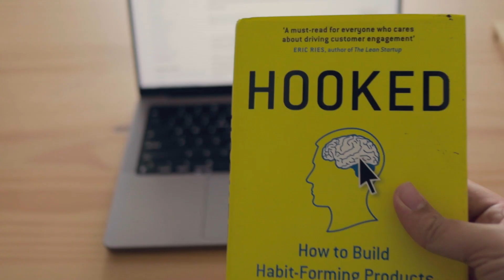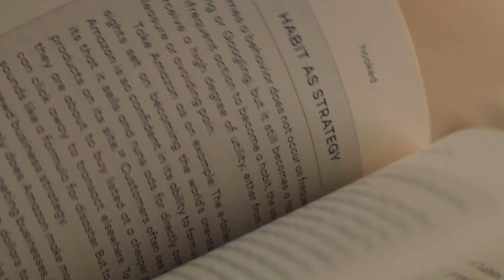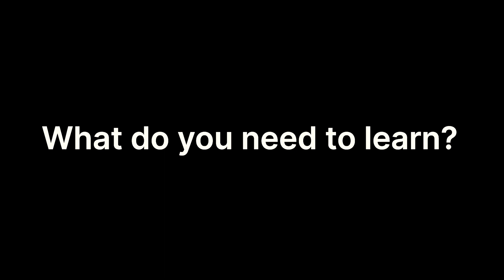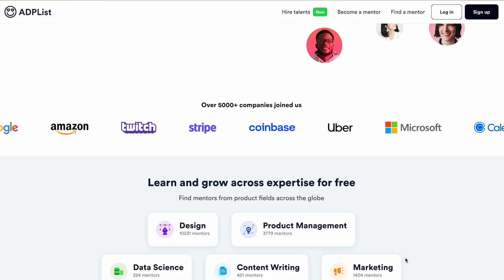Intro to UX design: Beginner's Guide to Get Started in UI/UX Design Today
How to get started in UX design and create a compelling UX design portfolio that showcases your UX design skills. This video will help you how to get started and start your journey as a UX designer and the necessary learning steps needed to become a Self-Taught UI/UX Designer.

You will learn:
UX design skills needed:
Knowledge gathering
Information Architecture
Visual design
Typography
UX design case study
UX design portfolio

00:00 How I became a UX designer in 3 weeks
00:52 Intro
03:29 Should you switch to UX design?
04:42 Who can switch to UX design?
06:26 Step 1
08:58 Step 2
09:34 Step 3
10:01 Step 4
10:27 Step 5
11:28 Step 6